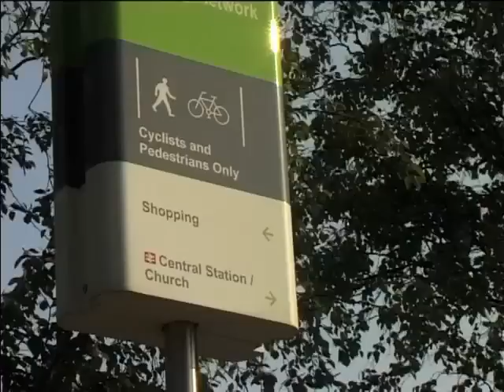Joe O'Donnell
Joe O'Donnell Skateboarding